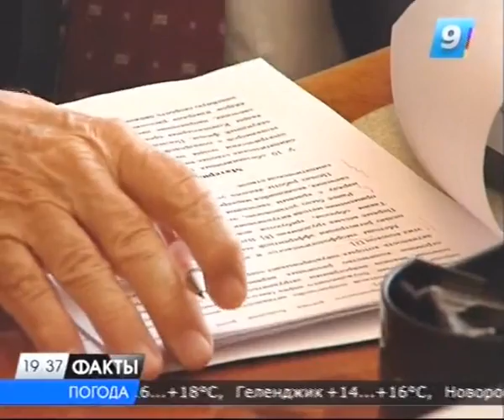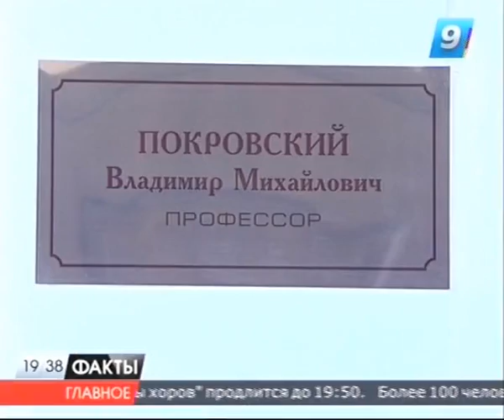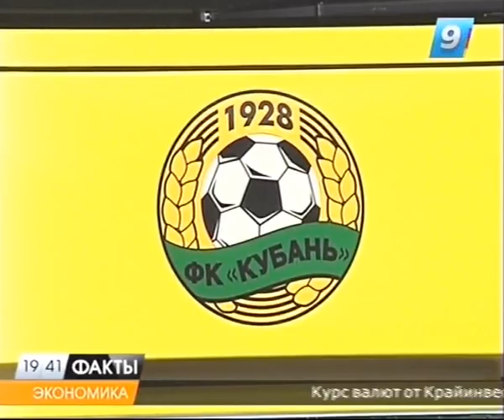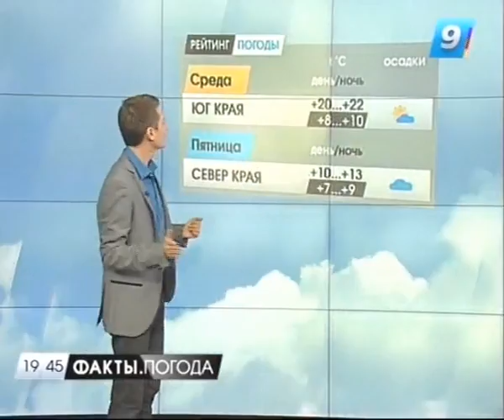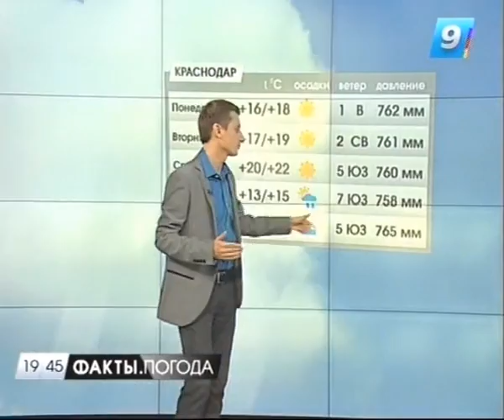03.11.13 Программа "Факты" 19:30